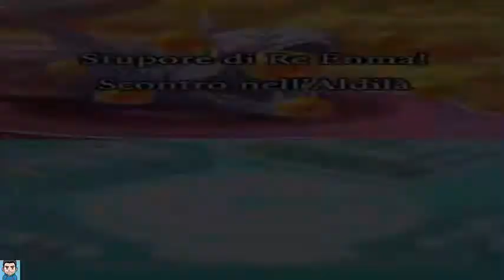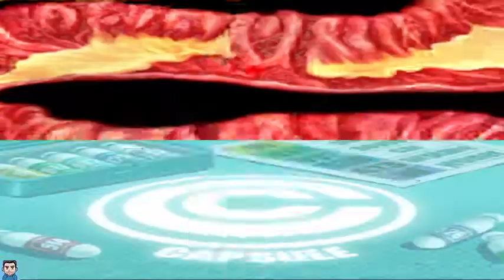Dragon Ball Z l'attacco dei Sayan part 10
Dragon Ball Z l'attacco dei Sayan NDS